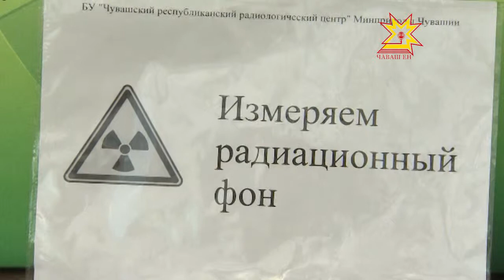Радиаци тĕлĕшĕнчен апат-çимĕç пахалăхне тĕрĕсленĕ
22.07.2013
Вăл куçа курăнмасть, ăна алăпа тытма çук. Анчах та вăл вилĕм кÿрекен пайăркасем сарнине пирĕнтен нумайăшĕ пĕлет. Сăмах радиаци пирки пырать. Республикăри çутçанталăк министерствипе радиологи центрĕ çак хăрушă   пулăмпа кĕрешес тĕллевпе ятарлă акци ирттерчĕ. Шупашкарти тĕп пасарта сутакан пахча-çимĕçпе улма-çырлана тĕрĕслерĕç.